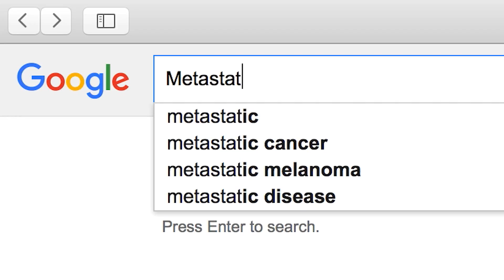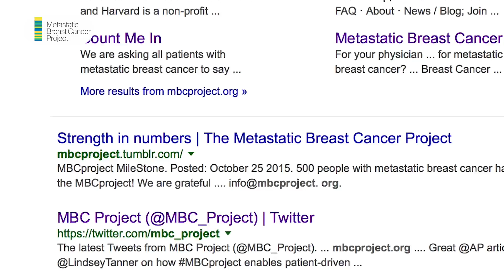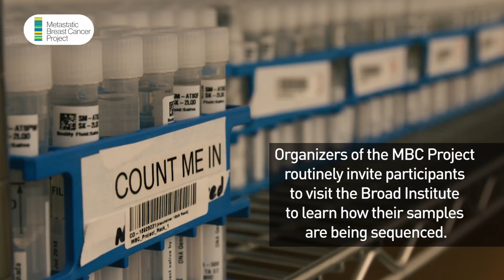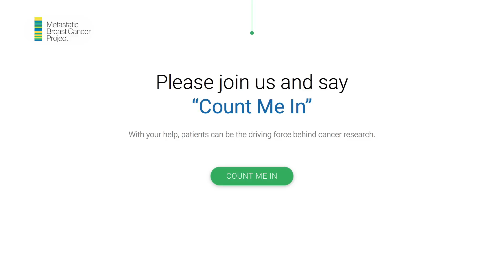Metastatic Breast Cancer Project: Patient-Driven Research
The Metastatic Breast Cancer Project: Patient-Driven Research

The Metastatic Breast Cancer Project (MBCProject.org) is a nationwide research study that uses social media and advocacy partnerships to engage patients with metastatic breast cancer - and empowers them to accelerate cancer research by sharing their samples, their clinical information, and their voices.  By partnering directly with individuals who otherwise might never have the opportunity to contribute to research, the MBC Project is democratizing research and accelerating the pace of discovery.

Of the 200,000 women and men diagnosed with breast cancer in the U.S. each year, an estimated 20-30% will develop metastatic breast cancer. And although progress has been made in treating breast cancer, there is currently no cure for metastatic breast cancer, with more than 40,000 patients dying from the disease in the U.S. each year. The MBC Project seeks to transform the understanding of metastatic breast cancer by studying tumor samples and medical records from patients and using those insights to make discoveries that could lead to new treatments.

Since our launch in October 2015, over 2,800 women and men with metastatic breast cancer from all 50 states and multiple countries have joined the study.  The project was designed and implemented with the input of dozens of metastatic breast cancer patients, advocates, and advocacy organizations - and continues to actively engage the metastatic breast cancer community at every step.  Patients are partners in this effort, helping to impact the growth of the project to reach more patients with metastatic breast cancer.